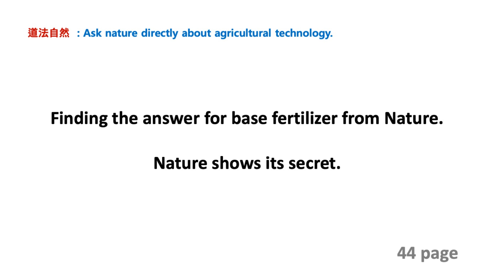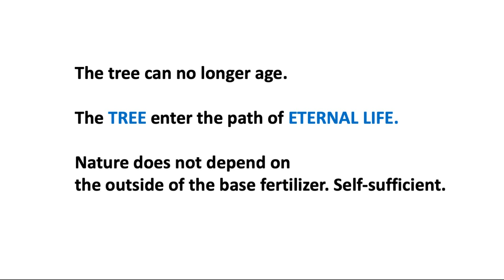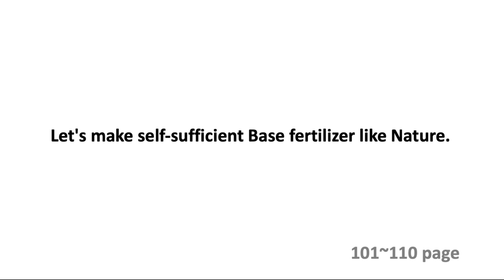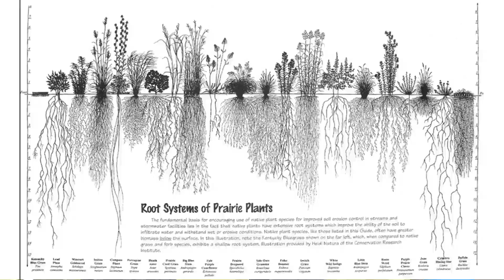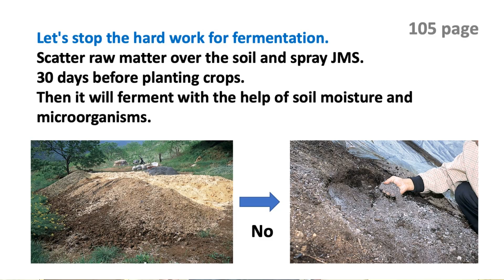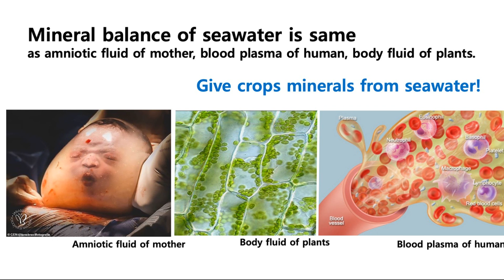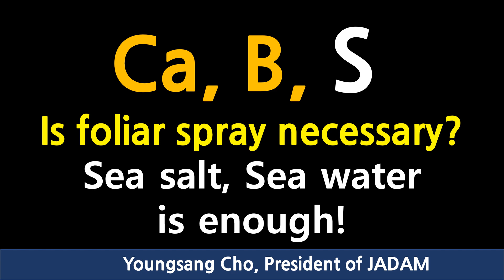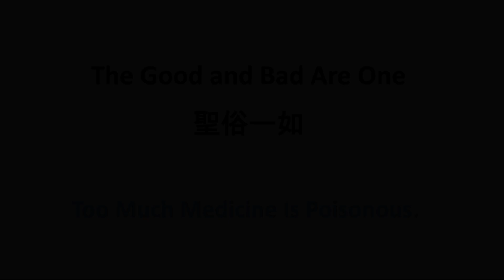JADAM Lecture Part 7. The Core Technology of Base Fertilizer. Ask Nature!